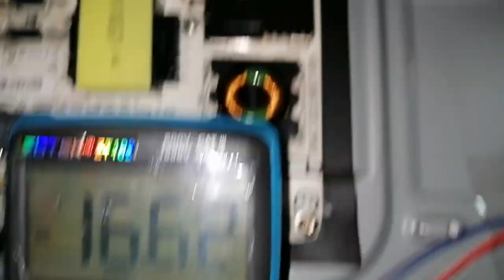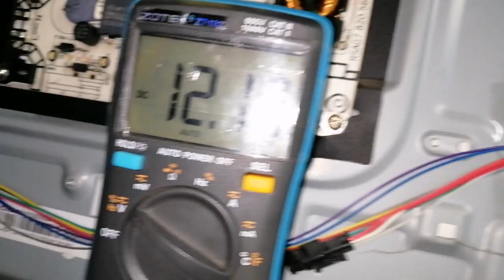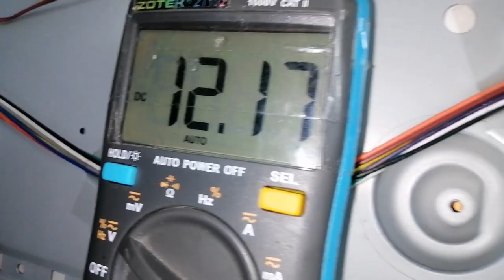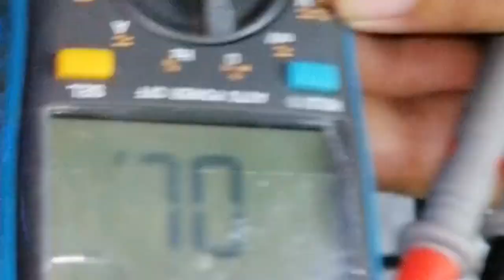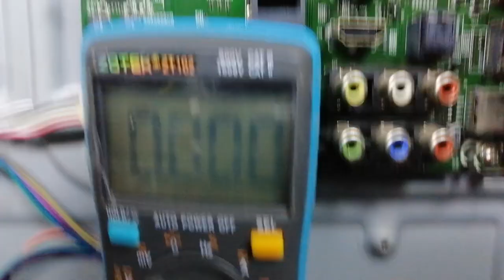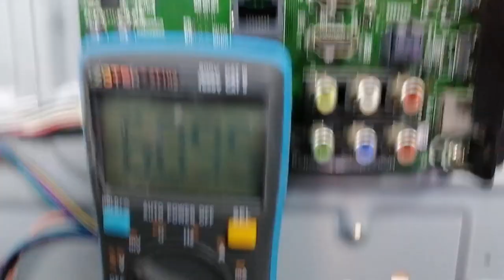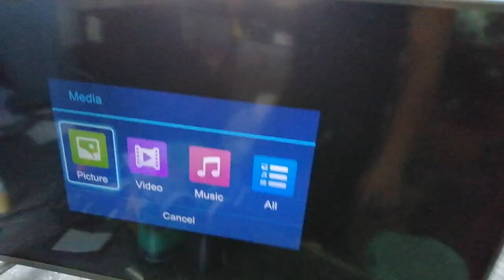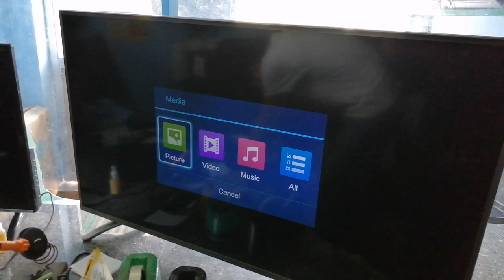Devant 40" Smart Tv Standby Problem. Panu-Ayusin!...natagalan ako dito🤔.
DVd Player
Junior Platinum